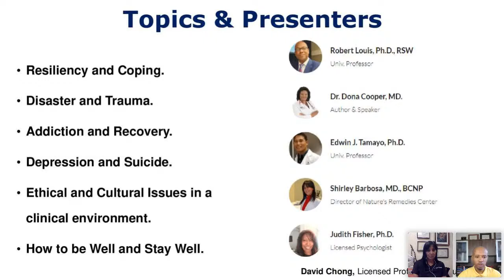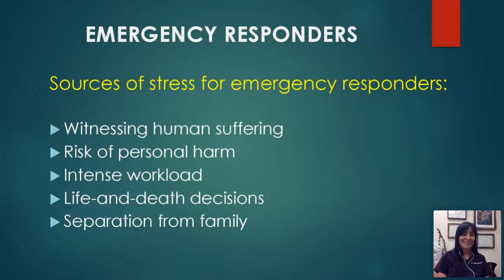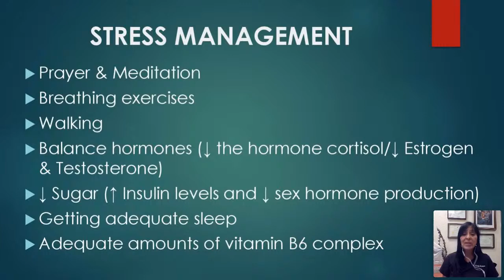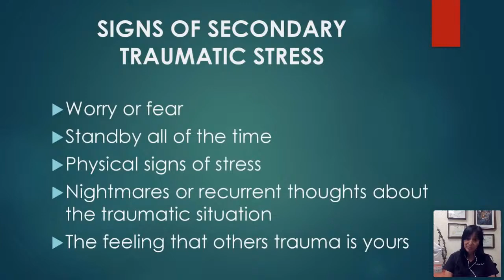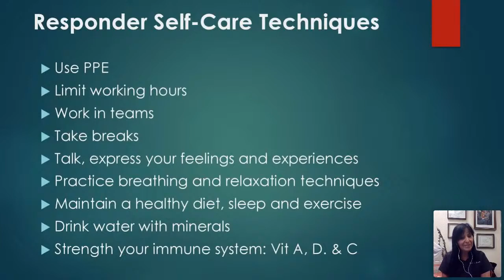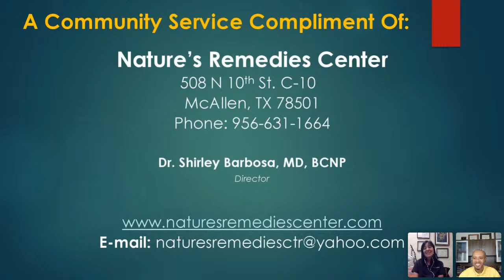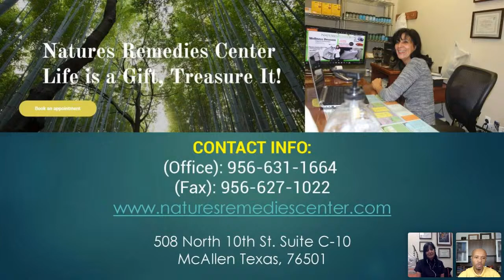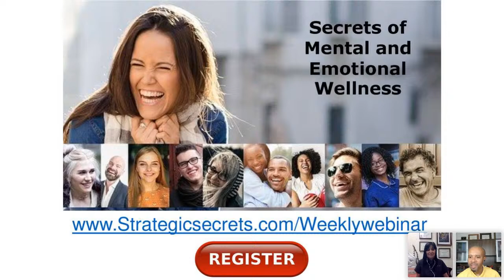How to Handle Disaster and Trauma During a Pandemic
In today's lecture of our 5 weeks Mental and Emotional Wellness Masterclass series, Dr. Shirley Barbosa, MD., BCNP, presented on How to Handle Disaster and Trauma During a Pandemic.

Join us for other upcoming lectures in the series on Mondays and Thursdays at 730 p.m. Central/ 8:30 p.m. Eastern.